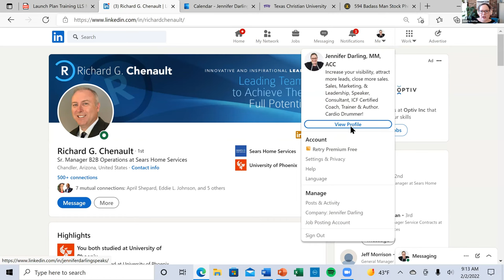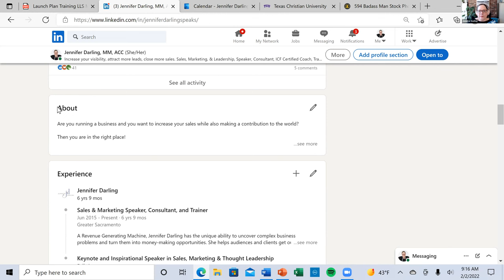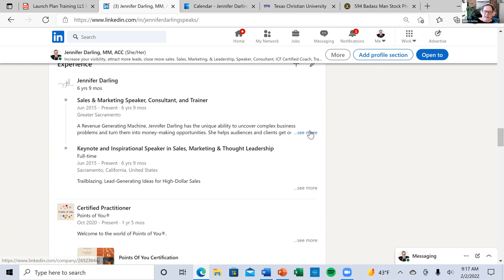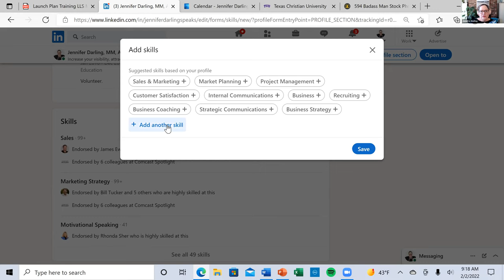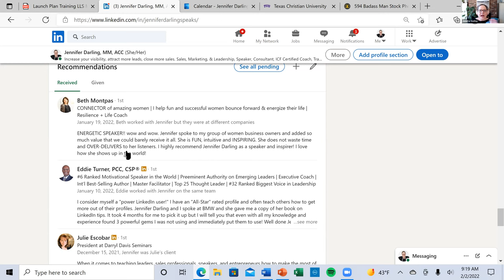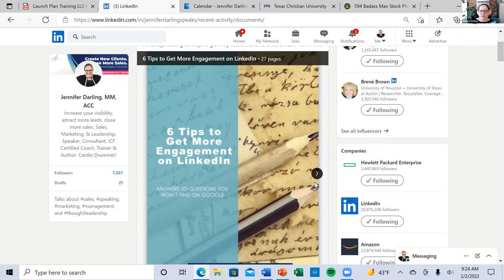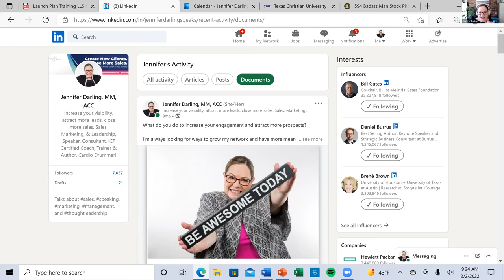How to become a rockstar on LinkedIn? A conversation with Jennifer Darling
Think “force of nature” – in the best possible way. A Revenue Generating Machine, Jennifer Darling has a knack for turning ideas into money-making opportunities.

She teaches audiences to engage innovatively, connect more effectively, and increase their visibility in new and valuable ways that lead to more customers and referrals.

With over 20 years’ experience in advertising sales and sales management for companies such as FOX, NBC, CBS, and Comcast, she knows what works and what doesn’t to boost sales. Even in the most challenging times, she’s led her team to record-breaking results (during the recession, she bought her boss a new Audi, yay him!).

Author of the highly sought-after book, Increase Your Leads with LinkedIn: 52 Tips for Sales Success, Jennifer helps business professionals tackle sales with simple, stress-free strategies. She delivers keynotes, seminars, workshops, and virtual trainings on this topic as well as leadership, sales, and change.